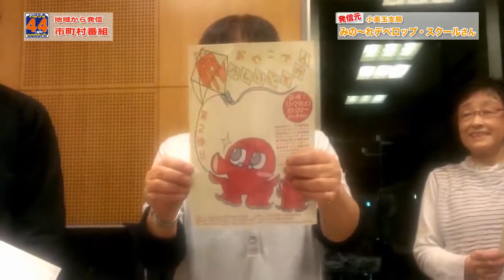地域発信４４ch 小美玉支局／『凧づくりにトライ』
小美玉支局　みの〜れデベロップスクールさん
小美玉市四季文化館みの～れの魅力を発信します！
今回はときめき隊によるワークショップ『凧づくりにトライ』をご紹介！